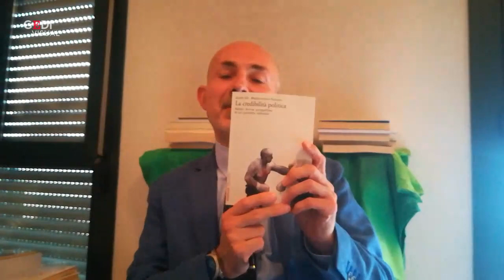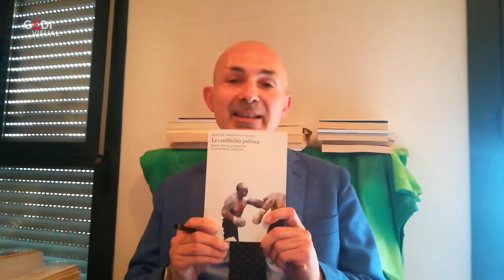Cara politica, ma quanto sei credibile?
Massimiliano Panarari e Guido Gili ("La credibilità politica", Marsilio) vanno alla ricerca di cosa rende affidabili i leader di partito e del perché molto spesso non lo sono